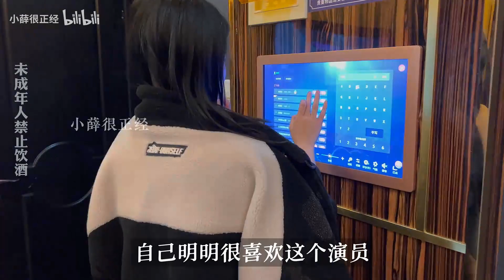去商K玩应该如何跟演员聊天